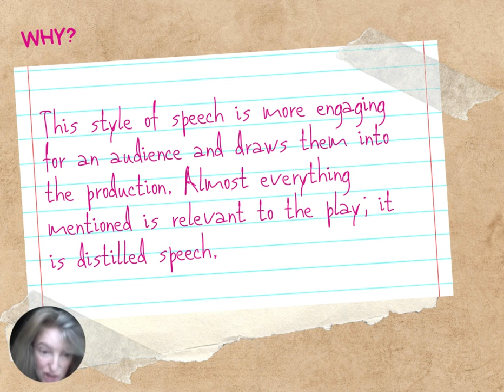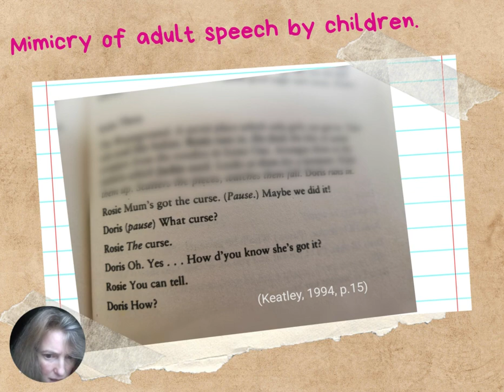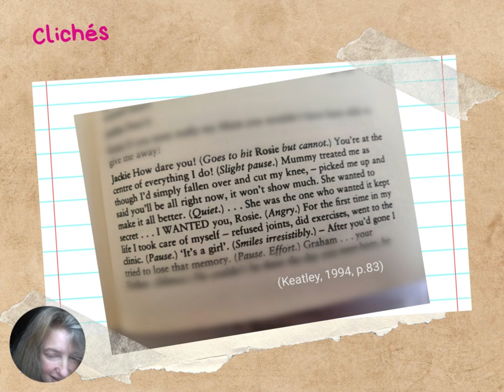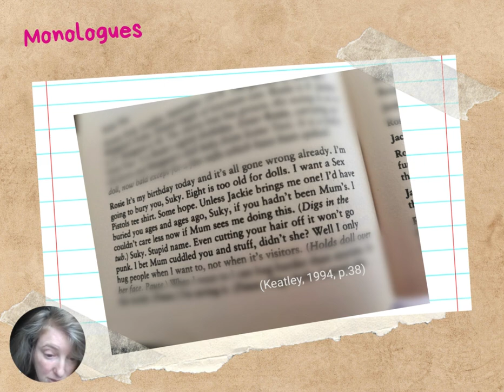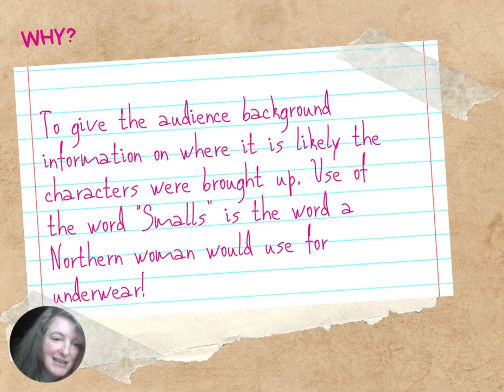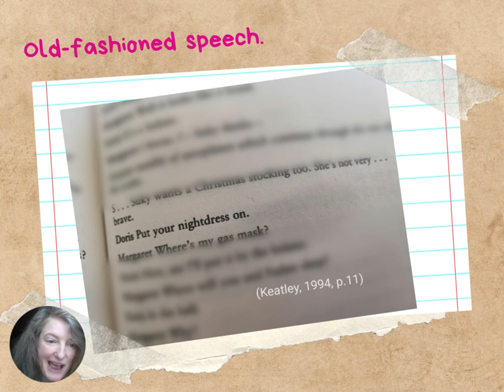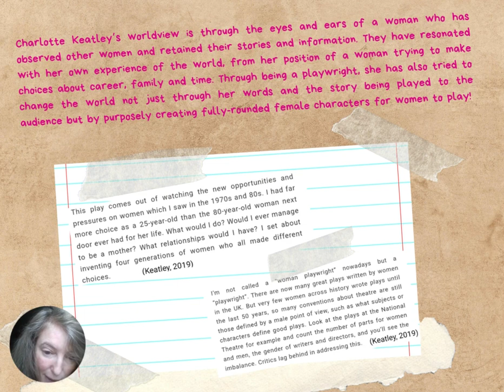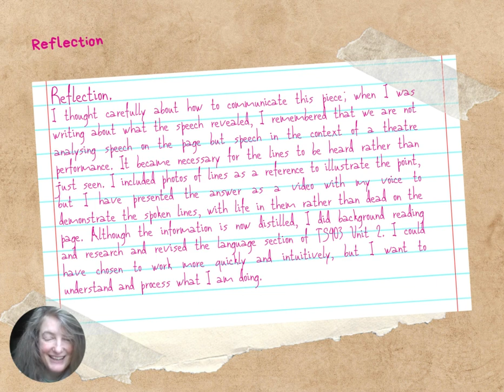TS503 Unit 2 ALA Task 3 PART A